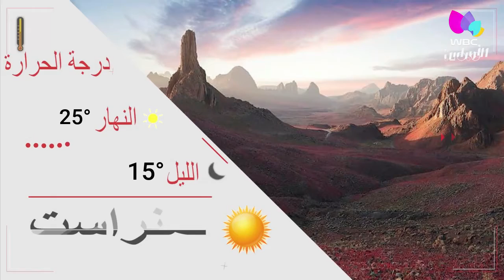أحوال الطقس ليوم 12 ديسمبر 2021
أحوال الطقس ليوم 2021/12/12